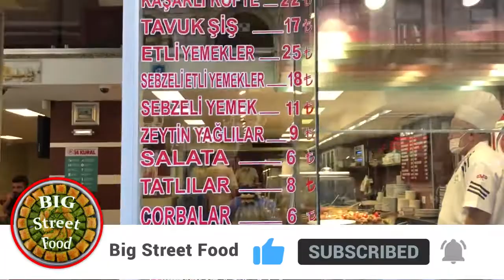Tantuni, Turkish Tantuni Wrap Delicious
Turkish Street Food Tantuni, Turkish Tantuni Wraps Delicious Food
These food is from heart of Istanbul so delicious big street food will bring you more food from everywhere.

This is our Patron page if anyone interested.
BIG street food is a YouTube channel ,founded in 2020, that shows street food from all around the globe.
Lots of these will be Traditional food served on the sides of roads.
Unfortunately,the world has evolved and in most country’s, instead of stools they have shops or sometimes food trucks.
We try our best to find the nostalgic and original street food but we like to post a range of content.
A re upload of this video will result in a Channel Termination